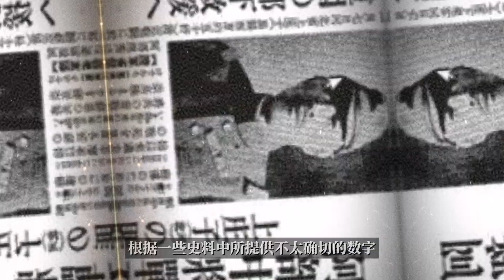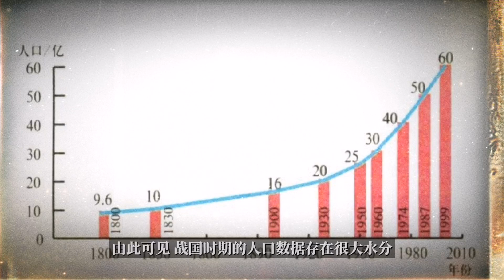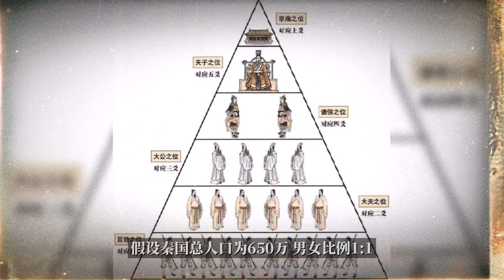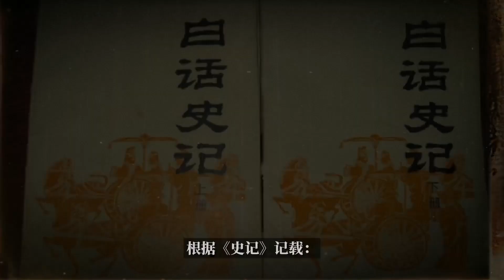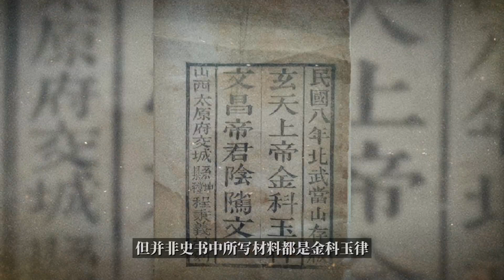战国时期的实际战争规模有多大？秦国真的杀了150万人吗？战国时期